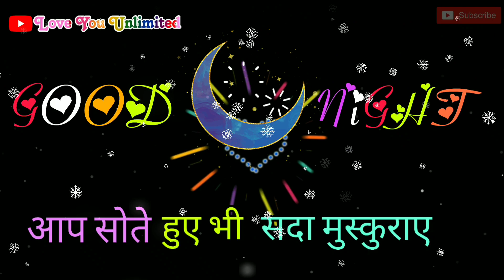good night status love || good night love Whatsapp status || Love You Unlimited